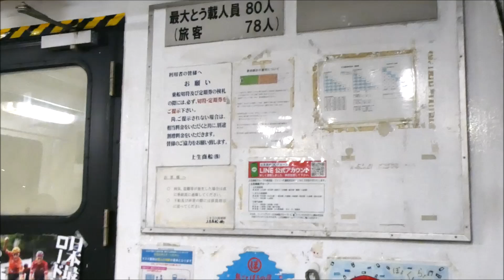新幹線、三原港で見た船 令和6年7月15日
博多で見た500系新幹線、三原港で見た瀬戸田行高速船「シーホーク」と「かがやき1号」